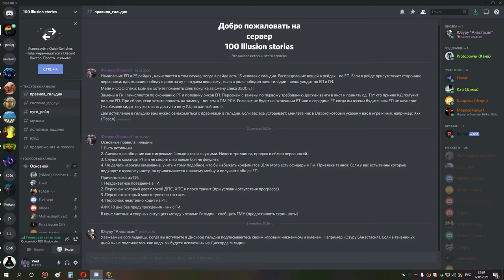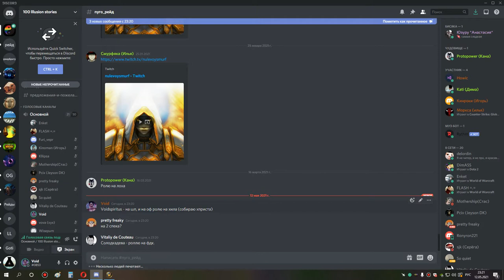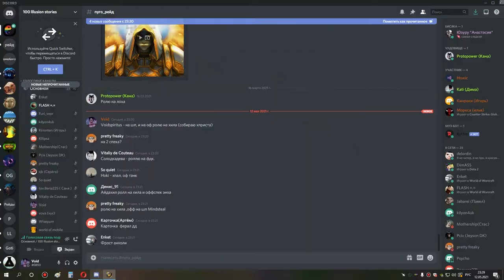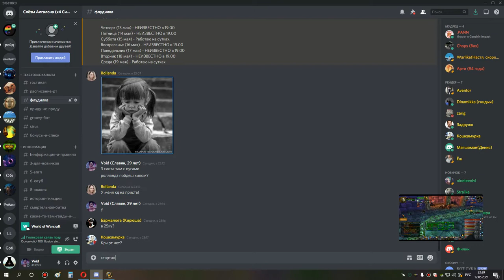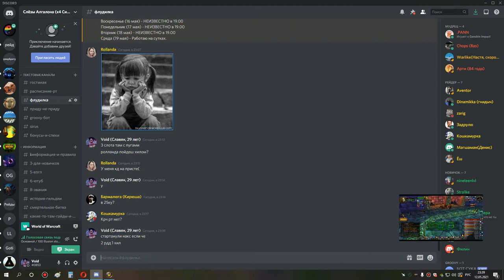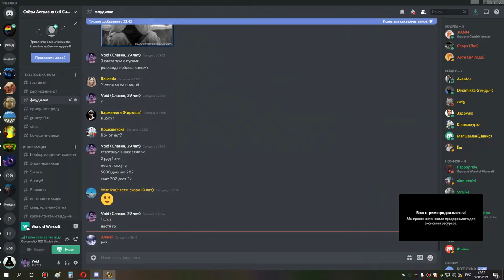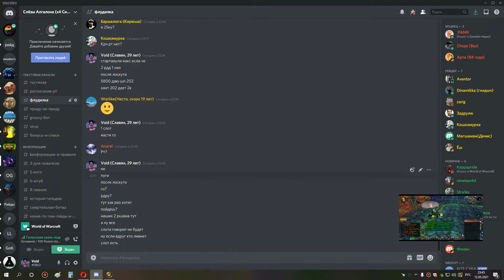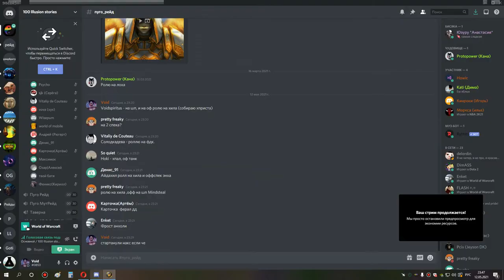1я часть накс 25 с пугами шп 12 05 21